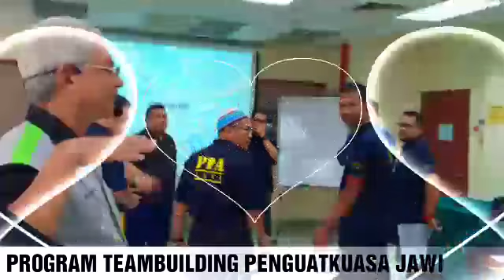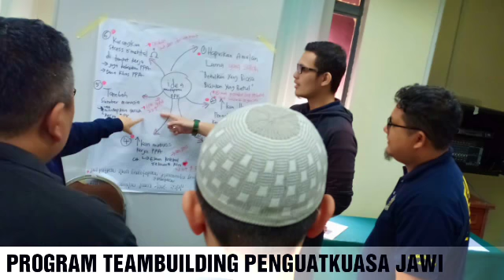Program Kecemerlangan Dalam Pembinaan Pasukan Penguatkuasa JAWI 19-20/11 /19 di ILIM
Video from sjfacilitation575